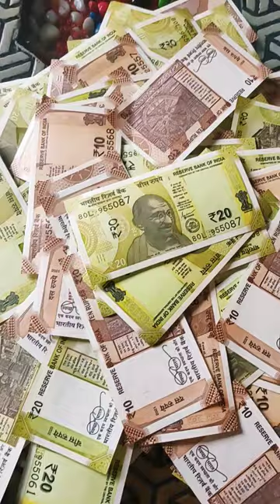Paisa Paisa Paisa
aadivasi tiktok
amir garib
amitabh sita
and family
baby
bala bala
Bandar chutkula
bhai Tera gunda shayari song
bhoot chudail
bhootni ka
BTS Suga
bungee jumping
cartoon khana
Sidhu Moose Wala
Satinder Sartaj
Gurdas Maan
salman khan
kisi ka bhai kisiki jaan
naiyo Lagda
billi billi
helicopter video
hulk wala wala
i20 car
indian food
Jethalal bhoot bhoot
Konkani tiatr
lab pe aati hai dua banke tamanna
Lamborghini car
maine payal hai chhankai ab tu aaja tu aaja
manipuri explanation
marathi tiktok
messi
mewati gam bhare gane
natia Bhutto
Tarak Mehta ka ooltah chashma
tiktok stop
tractor
tum hi ho song
vande bharat
ya allah
dj trance
Dulhan ka Dulhan ka
durlabh Kashyap kaise mara
durlabh song
game
grandpa grandpa
hansi mazak
hanuman video
hasbi rabbi jallallah
bhola
Bholenath
Shri Krishna
laxmi narayan
laxmi
Shri Ram
song new songs hindi song dj song punjabi sad song telugu songs new punjabi song songs tamil haryanvi song sidhu moose wala new song new hindi song kannada songs english song new songs 2022 love songs old hindi songs music cg song romantic songs marathi song bts songs sidhu moose wala song pushpa songs odia song gana song abcd song malayalam songs birthday songs jesus songs christian songs blackpink songs mp3 song latest songs bangla song blues lata mangeshkar songs rapper best songs oskar sala guitar meditation music eminem mp3 gana  songs relaxing music techno youtubemusic justin bieber songs instrumental music piano wynk music tabla drum kishore kumar songs ar rahman jiosaavn sleep music background music hiphop study music hymn for the weekend patriotic songs bob marley x * x * x * y * y 2020 video song banjo guess the song music video new music best songs gospel songs karaoke songs harmonium yt music downloader taylor swift songs michael jackson songs old songs mp3 most viewed youtube video copyright free music spotify web player ukulele music downloader youtube audio library resso flute eminem songs bob marley songs bruno mars saxophone play music classical music instrumental calming music cocomelon songs drum set sister and brother songs dua lipa songs hello song youtube videos music webmusic yuvan shankar raja guitar price mp3juice mp3 quack ed sheeran songs free music worship songs sitar web spotify pop music rihanna songs rd burman billie eilish songs sexy video song journey songs mp3 paw we will rock you xylophone mp3 cutter soundtrack royalty free music queen songs youtube music library song finder spotify downloader ghost justin bieber music app webmusic in mp3 cutter online ariana grande songs sexy song kaka mitti de tibbe jazz hans zimmer skrillex electric guitar trumpet coldplay songs westlife songs search a song katy perry songs applemusic online music beethoven coldplay hymn for the weekend house music drake songs deep house christian music rock music mozart sza jojoy spotify kygo acoustic guitar mp3 music jazz music hymn youtube music free harmonica onerepublic piano keyboard percussion bruno mars songs youtube to mp3 downloader app bach westlife tuba bass guitar adele songs rap god disney songs praise and worship songs acapella clarinet midnights taylor swift michael jackson beat it dubstep coachella 2022 musically rnb song maker percussion instruments lady gaga songs guitar strings harry styles songs synthesizer spotify for artists rick ross myfreemp3 gospel music adobe audition music stores near me open spotify norah jones my fair lady zedd spotify app your song mp3skull justin bieber ghost beat maker school of rock adele easy on me trombone r&b alan jackson lollapalooza 2022 billboard top 100 flume spotify online taylor swift new album mp3 skull oboe taylor swift midnights ludwig van beethoven maracas brahms best karaoke songs sing 2 songs music maker alesso kid rock tchaikovsky marimba kendrick lamar new album shazam app theremin latest music 2022 taylor swift anti hero m83 live music near me wolfgang amadeus mozart bobby farrell bassoon new wave seal musician r kelly songs lollapalooza 2023 coachella 2023 euphonium spotify for artist praise and worship worship songs leonard bernstein lana del rey 2022 mp 3juice piano lessons near me
babies best porn site
bhai mani singh ji status
bhojpuri mein gana blue song
cartoon cartoon
chanki minke
Cid
dance
fantasy movie ki hindi
free fire
pig and dog fight
Punam pandit
punjabi dress boys
punjabi song new
punjabi video
radha swami
rockstar
Sartaj songs
Sidhu Moose Wala download
Garry Sandhu new song
guruwar ki good morning
horror story
jila sangrur
jigar new song
kapil Sharma ka show
tractor
truck driver
bhojpuri movie
Haryanvi song